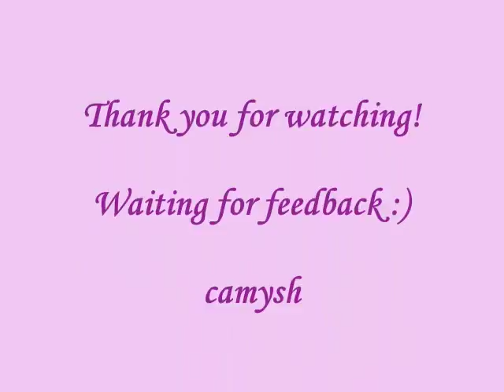Contest entry for 3TanjaJ3's Migi Sponsored Christmas Nail Art Contest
This is a contest entry for 3TanjaJ3's Migi Sponsored Christmas Nail Art Contest